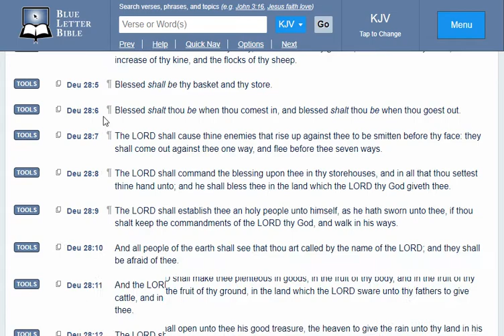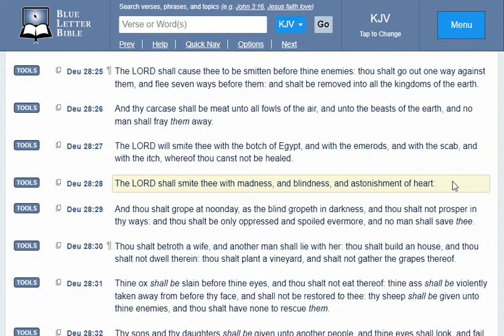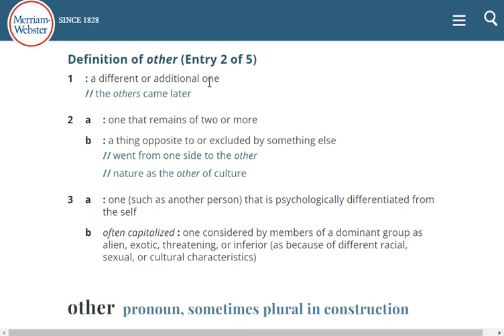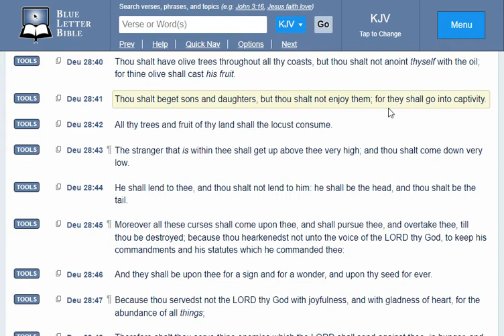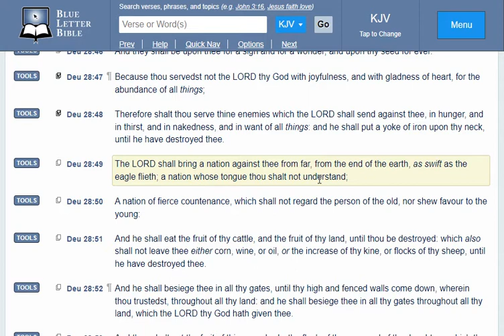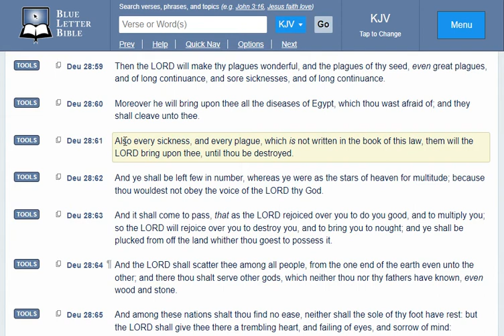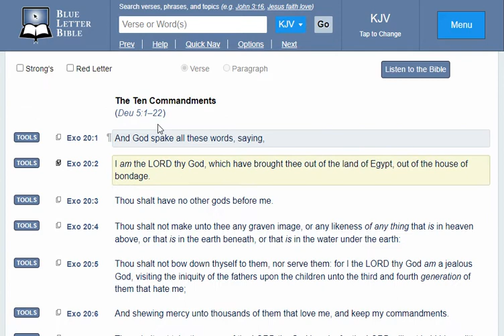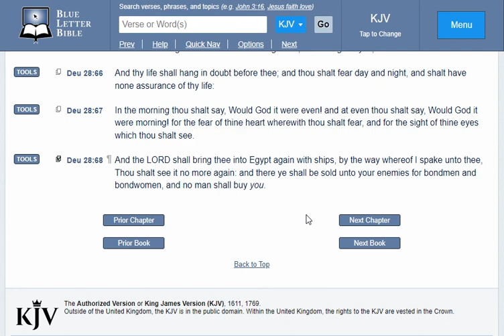The Real Chosen People (Deuteronomy 28)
This video lesson is a breakdown of the curses found in Deuteronomy 28 to find out which people are suffering from these curses.